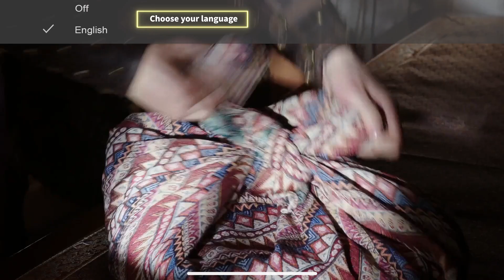☁️韓德讓為了燕燕的幸福遠走高飛，就連自己的父母也拋棄不管 ChineseDrama | 唐嫣 竇驍 佘詩曼